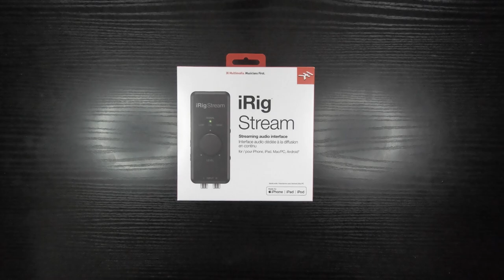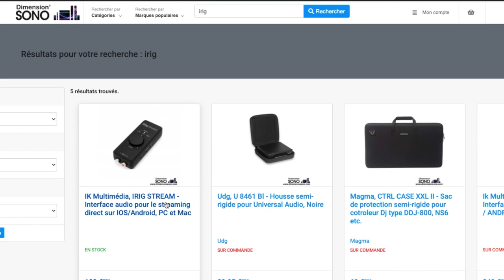JULIEN TOURNADRE TUTORIELS - PRESENTATION PRODUIT - IK MULTIMEDIA - IRIG STREAM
Bonjour à toutes et tous, bienvenue dans ce tutoriel réalisé par JULIEN TOURNADRE et découvrez l'outil indispensable pour le streaming nomade ou en studio le IK Multimedia - iRig Stream